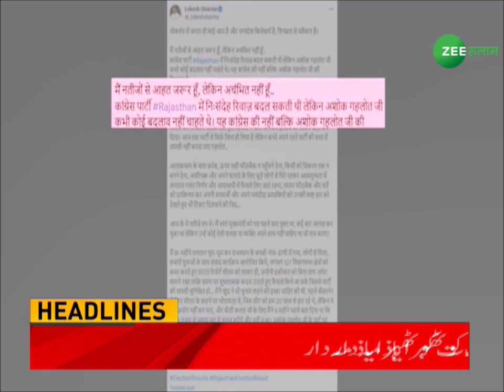Headlines : आज की बड़ी ख़बरें फटाफट अंदाज़ में | Breaking News | Today Breaking Updates